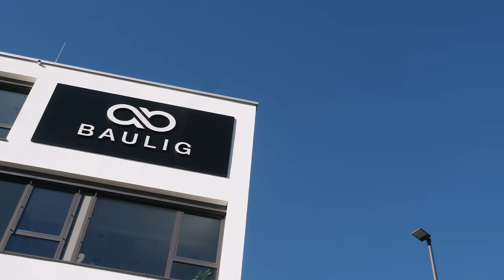Andreas Baulig UNZENSIERT - Skandal-Interview in Koblenz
Als einer der wenigen Nicht-Kunden wurde ich von Andreas Baulig nach Koblenz eingeladen, um in einem unzensierten Interview über ALLES zu sprechen, was sonst nie für die Öffentlichkeit bestimmt ist.

- Paid Ads Strategien für Marktdominanz 2023
- Mindset als Branchenführer
- Aufbau von echtem Wohlstand von Beginn bis Ende

Es war ein ausführlicher und deeper Talk und ich bedanke mich an der Stelle für die Gastfreundschaft.

P.S.: wenn du die Bauligs bisher nur von Ads oder online kennst, werden dich einige Punkte extrem (!) schockieren.

E-Commerce Founder / Brand Owner mit über 1 Mio. Jahresumsatz? Meld dich bei uns, wenn du 8-stellig gehen willst

Wenn deine Brand aktuell WENIGER als 1 Mio. Jahresumsatz macht: Wegen Leuten wie DIR mache ich diese Videos. Ich habe dir NICHTS zu verkaufen. Kein Coaching, kein Mentoring, auch keine Marketing/Ads Agentur.

Track Record:
- 450 Mio eCom Portfolio Umsatz in 2022
- 60 Mio Adspend auf Meta, TikTok, Google, Pinterest, Snapchat, Native
- 1x 2CCX Award für 10 Mio verifizierten Umsatz über Clickfunnels
- 7x 2CC Award für 1 Mio Umsatz über Clickfunnels in Joint Ventures

...und ich habe dir wirklich NICHTS zu verkaufen. Mein Ziel ist es, dass du mit diesem Content 7-stellig im Jahr gehst und eine Beteiligung von uns in Erwägung ziehst, um auf 8-stellige Jahresumsätze zu gehen.